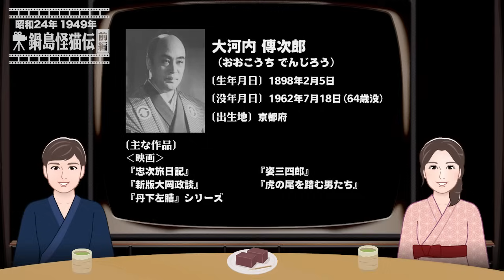鍋島怪猫伝（前編）【昭和24年｜1949年】〔出演俳優 男優：大河内伝次郎 女優：木暮実千代 監督：渡辺邦男〕《なつかしい名作映画・感想・リアクション動画》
‹目次›
00:04 概要
01:14 本編（映画）
40:10 感想

‹あらすじ›
鍋島城下には怪猫が現われるというウワサがしきりであった。
そして御城下には変化の仕業らしいという奇怪な事件が続いていた。
そのころ金兵衛のところへ城内の上役・田沼がやって来て立派な碁盤があるのに目をつけ殿に献上しろとすすめるが…

公開：1949/8/23
制作国：日本
配給：東宝
制作：新東宝
監督：渡辺邦男
〔出演〕
小森半左衛門：大河内傳次郎
丹波守：中村彰
田沼勘太夫：江川宇礼雄
龍造寺又七郎：田中春男
お豊：木暮実千代
ぬい：清川玉枝
直助：横山運平
柳全：清川荘司
三平：黒川弥太郎
惣太：鳥羽陽之助

鍋島怪猫伝「ウィキペディア日本語版」より